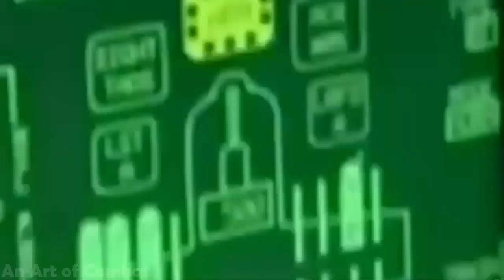The MH-6 has an amazing combat history and can be assigned to special missions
MH-6 Little Bird
Developed from the OH-6 Cayuse light reconnaissance helicopter, the Boeing/Hughes MH-6 is a small, versatile helicopter used primarily for special operations. It also has a number of variants, including the AH-6, a small but immensely capable attack helicopter. More recent models are based on the MD-530 civilian helicopter.
In 1960, the U.S. Army issued a requirement for a light helicopter suitable for observation, transport, and even attack roles. The 1966 OH-6 Cayuse was the result. The MH-6 is an improved model, incorporating more passenger space and an increased capability to add armament, among other changes. Although the “Little Bird” was originally developed as a recon helicopter for armored units, it was almost immediately transferred to the special operations world.
The MH-6 utilizes an “egg-shaped” design. The front houses a large glass, high-visibility bubble cockpit, capable of seating two crew members. The fuselage sides house the passenger seating. In order to reduce weight, this seating consists of simply two benches, one on each side of the helicopter, where 6 (3 on each side) soldiers can be placed. Although it may look dangerous, the upshot of this design allows the soldiers to be able to quickly exit the helicopter. Finally, the rear is the home of the engine, which develops about 375 shp, powering the “Little Bird” to a maximum speed of 282 km/h. With 235 liters (62 gallons) of internal fuel, the MH-6 has a max range of 430 kilometers.
The MH-6 has a number of features that have made it the U.S. Special Forces’ primary light helicopter to this day. Despite lacking armor, it is reasonably tough and leaves the pilots a good chance of survival in a crash. It is very quiet, and when painted black, has a good degree of stealth. This light helicopter is also immensely proficient at difficult, fast, and dangerous maneuvers, making it suitable for both urban and rural environments, especially at low altitudes. It can land fast in narrow steers or even on the roofs of buildings. The MH-6 is a smaller alternative to the MH-60 helicopters.
Contrary to popular belief, the MH-6, unless modified, does not carry any armament, as it is an observation and transport helicopter, although its AH-6 variant can carry a wide variety of guns, missiles, and rockets. However, the MH-6 can play a crucial role in the ground attack missions of the AH-6, acting as a sensor system. AH-6s normally carry their own sensor suites, unless operating with a MH-6, which takes over the sensor role. This allows the AH-6 to carry more armament.
The MH-6 has a distinguished combat history. After the 1980 failure in the Eagle Claw hostage-rescue operation, the United States needed a special operation helicopter unit. It quickly formed the 160th Special Operations Aviation Brigade (SOAR), more commonly known as the Night Stalkers. This unit has provided and continues to provide ceaseless close air support and transportation for special forces units, particularly the elite troops of Joint Special Operations Command (JSOC).
AH-6: the attack helicopter variant of the Little Bird. It is known as the Little Bird, or Little Bird Gun. This helicopter is used for numerous special missions, its design is essentially the same as the MH-6, except that it lacks the troop benches and carries two mounting stations instead. These can hold a blend of 30 mm chain guns, 12.7 mm Gatling guns, 7.62 mm miniguns, pods with 70 mm unguided Hyrda rocket, Hellfire anti-tank missiles, TOW anti-tank missiles, and AIM-92 Stinger air-to-air missiles. The AH-6 has a large number of variants.